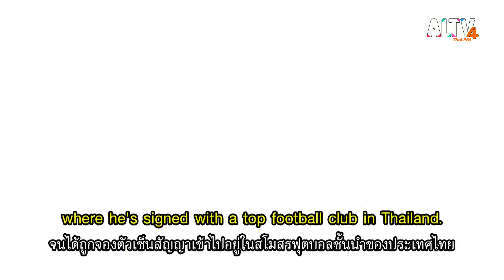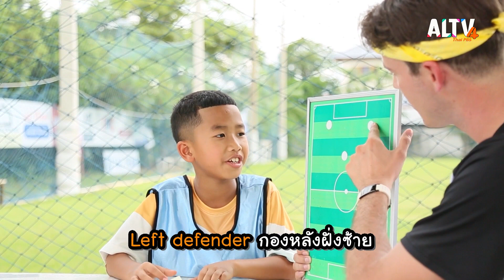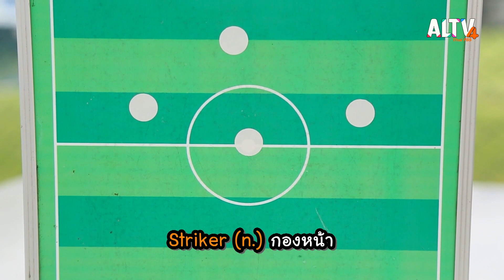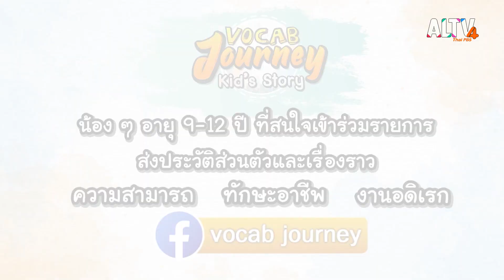Midfielder สุดโหด น้องโปรดยอดนักเตะ | Vocab Journey Kid’s story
Vocab Journey Kid’s story สัปดาห์นี้พาไปรู้ทำความรู้จักกับนักฟุตบอลตัวน้อยลีลาสุดพริ้วไหว ในตอน “Midfielder สุดโหดน้องโปรดยอดนักเตะ” นักฟุตบอลในอคาเดมี จ.นครปฐม ที่ได้มีโอกาสไปเตะในสโมสรระดับประเทศโชว์ลีลาได้ยอดเยี่ยมจนทางสโมสรต้องขอจองตัวเซ็นสัญญานาน 5 ปี เด็กชายคนนี้จะเก่งแค่ไหน น้องโปรด จะโหดกับทีเชอร์เกรกแค่ไหน

ติดตามชมในรายการ Vocab Journey Kid’s story วันพุธที่ 1 พ.ย. 66 เวลา 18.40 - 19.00 น. ทาง ALTV ทีวีเรียนสนุก ช่องหมายเลข 4